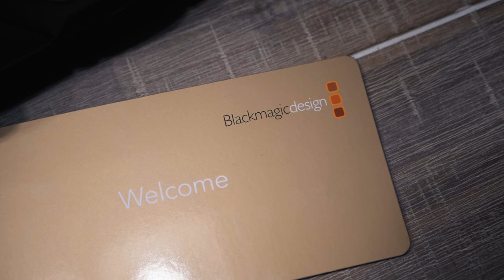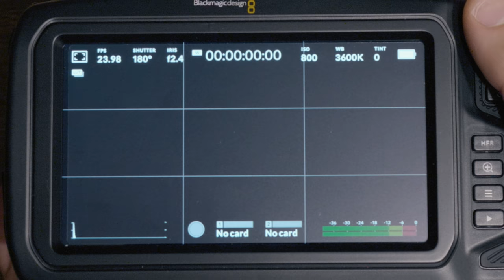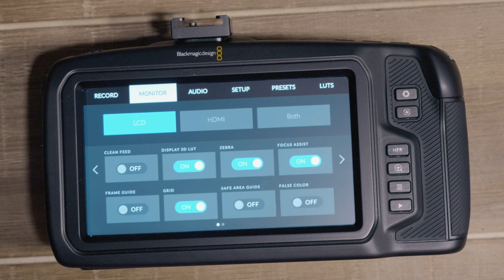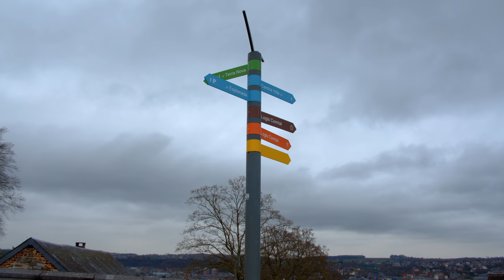BMPCC4K MON TEST ET MON AVIS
C'est enfin en ligne !!! Mon avis sur la BlackMagicPocketCinema 4K. Je vous dis tout dessus et ce que j'en pense. Une belle machine pour un prix de fou !! Que faut-il en penser ? Faut-il l'acheter ? Pour qui cela convient ?

! BOÎTIERS !

! OBJECTIFS !

! MONITEUR // ENREGISTREUR !

! FILTRES !

! STABILISATEURS !

! SAC PHOTO !

! SON !

! LUMIÈRES !

! DIVERS !

SpeedBooster Metabones XL :

! BATTERIES V-MOUNT !